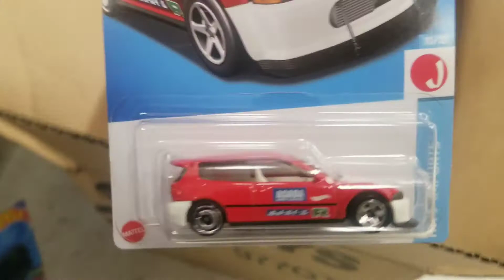Q Case Th FOUND - The Hot Wheels Hunting Target Employee Brings Out the Fun